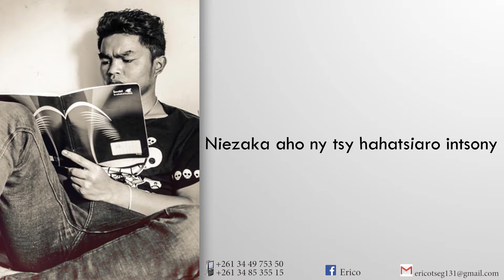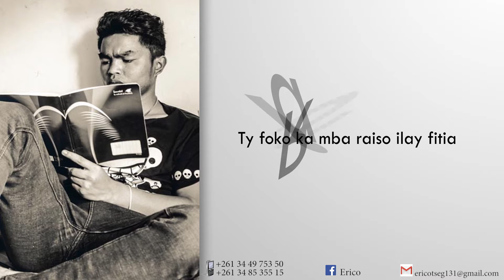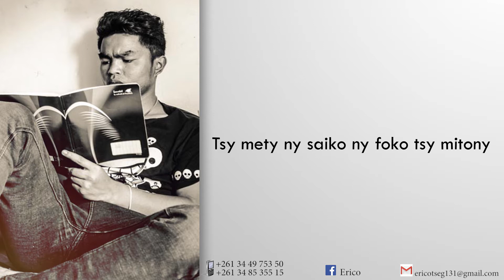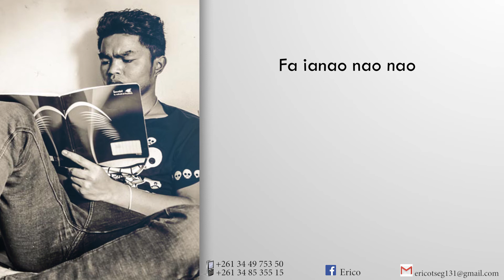TSY HANADINO 2.0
ERICO NOUVEAUTE 2020